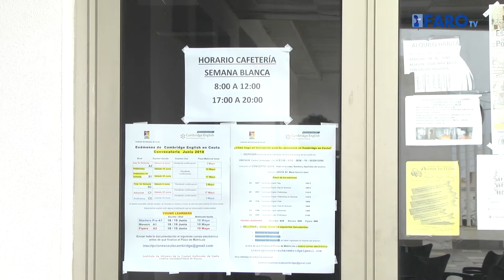Alumnos de Enfermería protestan por las deficiencias de la residencia universitaria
Cansados de no recibir respuesta por parte de las diferentes instituciones que tienen relación con la residencia de estudiantes, los usuarios han decidido concentrarse en el patio del campus a modo de protesta por la falta de algunos servicios que vienen sufriendo, casi desde el inicio del curso.